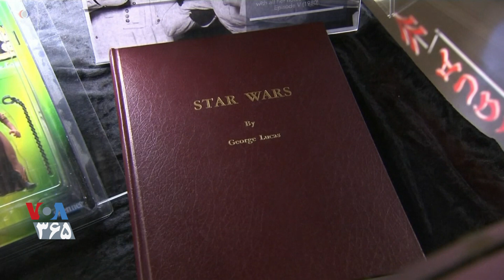نمایشگاه یادگاری‌های جنگ ستارگان از کلکسیون «کری فیشر»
همزمان با اکران بخش جدید از سری فیلم های جنگ ستارگان، نمایشگاهی از یادگاری هایی که به کلکسیون خصوصی کری فیشر بازیگر فقید این مجموعه تعلق داشت، در هالیوود به نمایش در آمد.